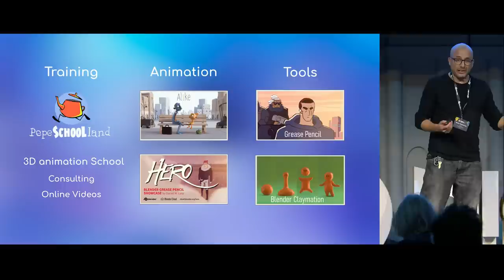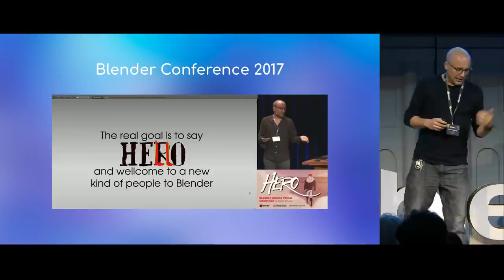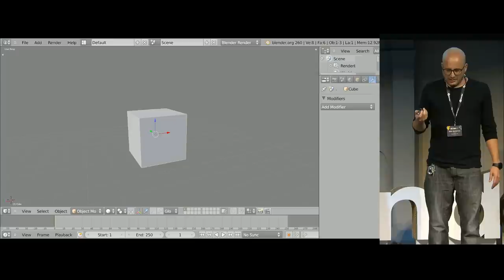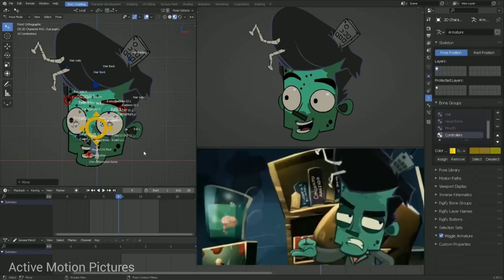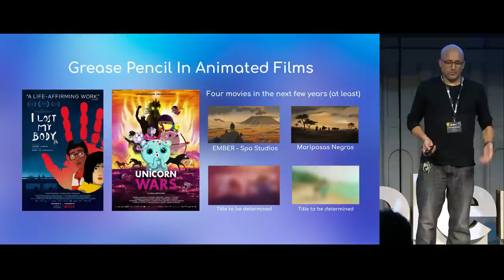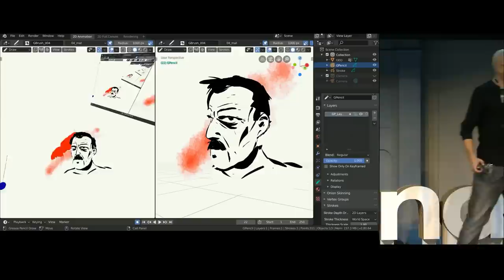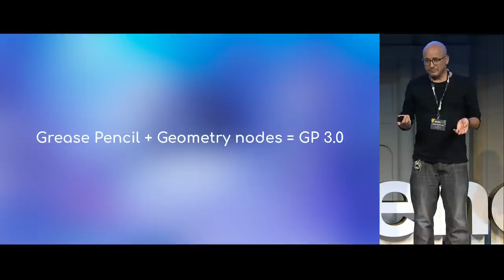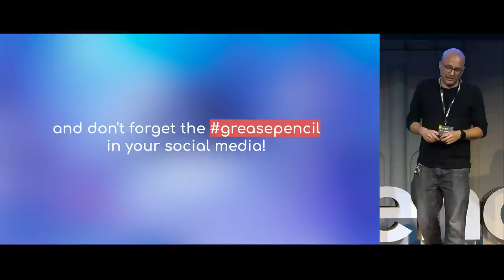10 years of Grease Pencil, what's next?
Almost a decade ago it was decided to turn a simple viewport annotation tool like Grease Pencil into a full 2D animated pipeline.

In this talk we will talk about the adoption of Grease Pencil by the industry and the roadmap of what's next: StoryPencil (Grease pencil for storyboards), VR, Geometry nodes? Grease Pencil 3.0?

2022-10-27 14:30 at the theater.